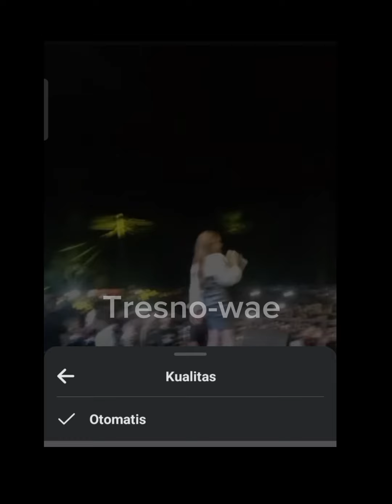lady rara offair di kepahiang Bengkulu 11 mei 2024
Video lady rara off air di kab kepahiang provinsi Bengkulu tanggal 11 mei 2024

Video Charly Anugerah Pratama